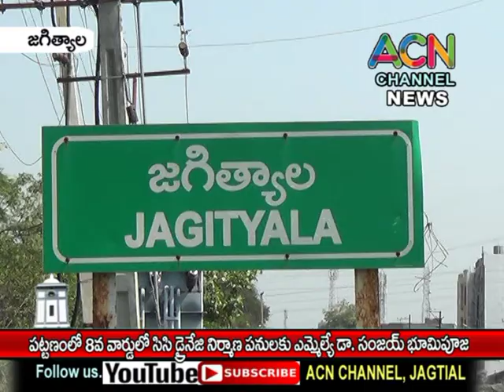జగిత్యాల పట్టణంలో 8వ వార్డులో సిసి, డ్రైనేజీ నిర్మాణానికి శంకుస్థాపన చేసిన ఎమ్మెల్యే డా. సంజయ్